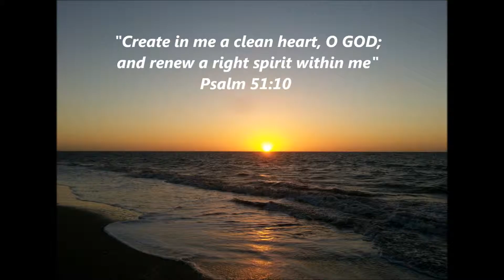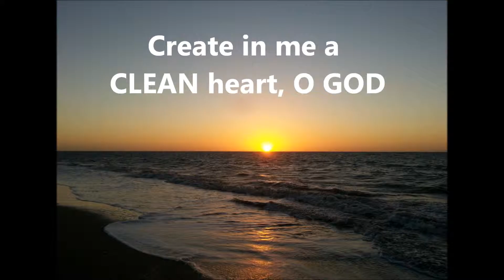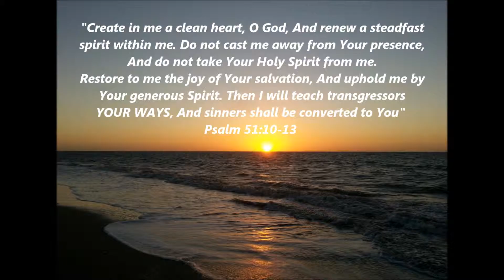Create in Me a Clean Heart w/lyrics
Create in Me a Clean Heart, Psalm 51 w/lyrics
Keith Green - The Greatest Hits

Psa 51:10  Create in me a clean heart, O God, And renew a steadfast spirit within me.
Psa 51:11  Do not cast me away from Your presence, And do not take Your Holy Spirit from me.
Psa 51:12  Restore to me the joy of Your salvation, And uphold me by Your generous Spirit.